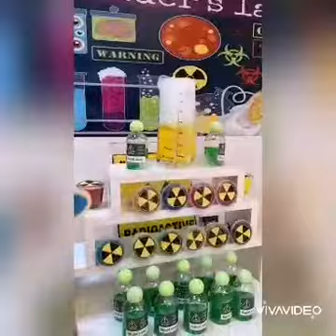Nader's 6th birthday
Scientist